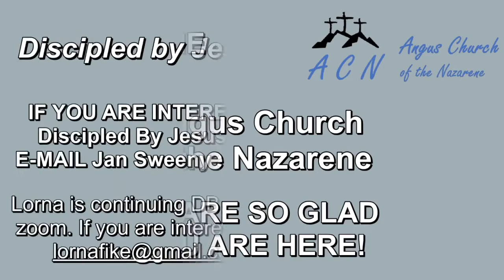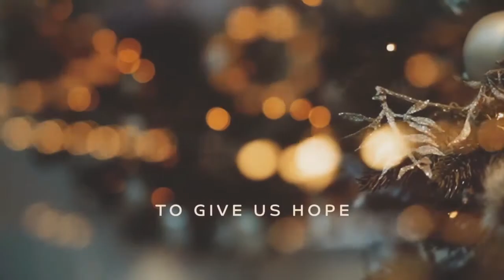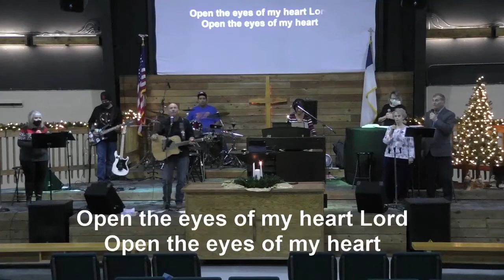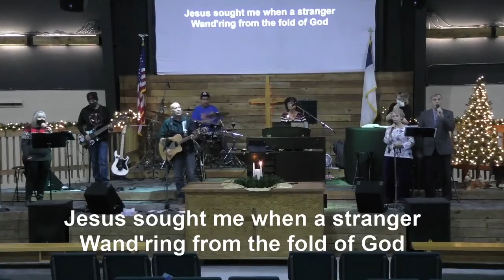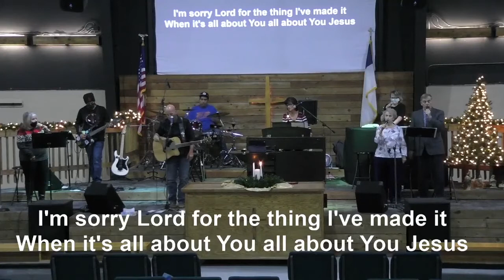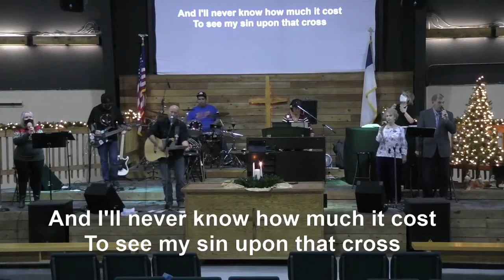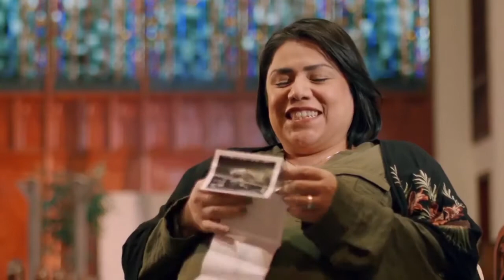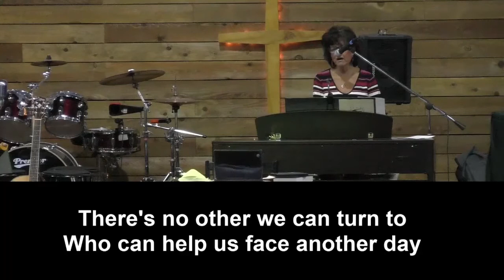Angus Church Service - November 29, 2020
Join us each Sunday from Ruidoso, New Mexico for an inspirational service and a powerful message from Pastor Rick.